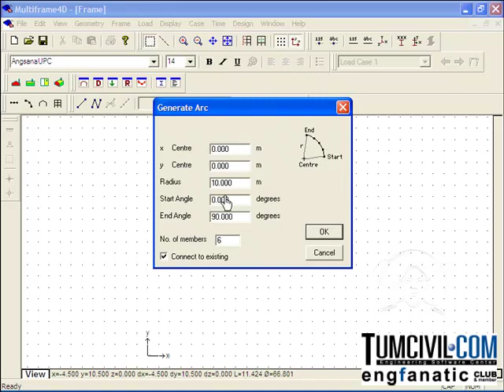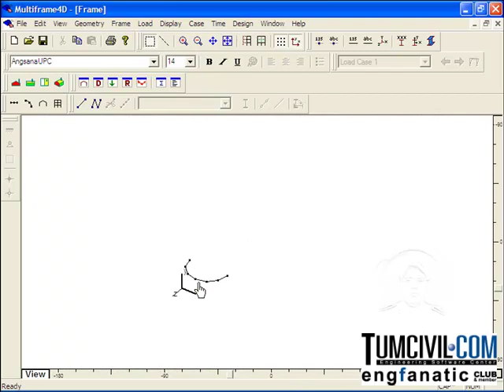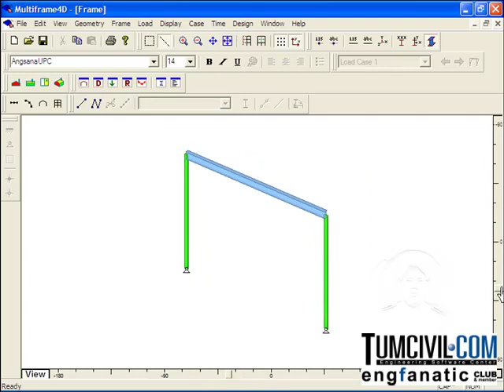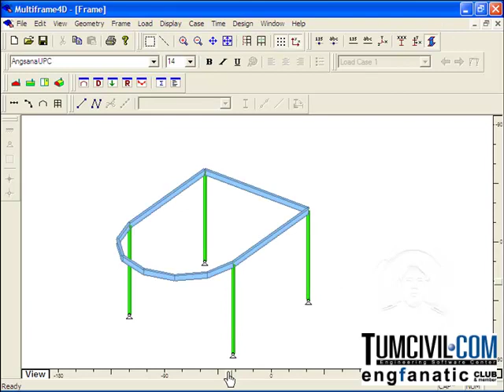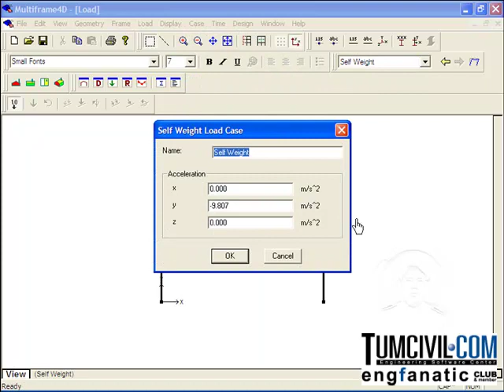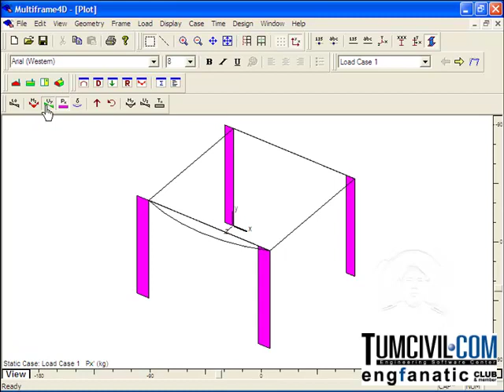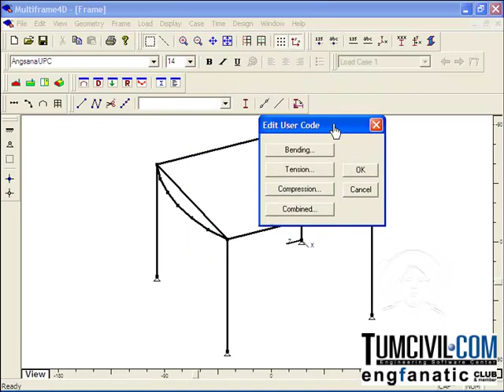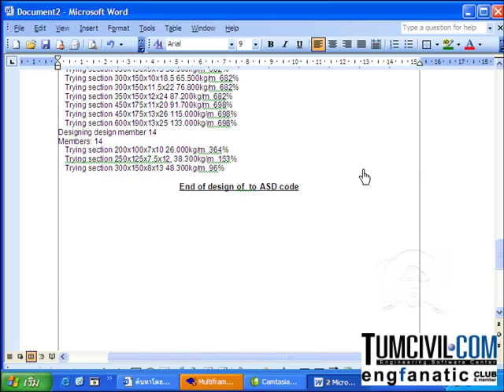Curve Beam Design by Multiframe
VDO ตัวอย่าง Curve Beam Design
ท่านสามารถเข้าไปร่วมกลุ่มกับเราได้ที่ กลุ่มผู้ใช้ Multiframe 4D